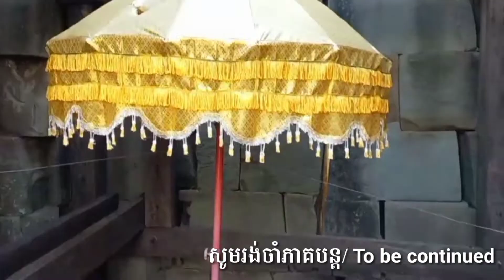Chao Srey Vibol Temple is a ruin in the remote area in Balang commune of Siem Reap Province.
Chao Srey Vibol Temple is a ruin in the remote area in Balang commune of Siem Reap Province. The location is on the road to Phnom Kulen (where the quarry of sandstone and where its well known with waterfall and River of 1000 Linga or phallus symbol) and lake of  Trav Kod.

Temple is in a ruin state surrounding by jungle built on a holltop in 20m high and also there is a Buddhist monastery located lacated at the same vicinity on the hill.

The ruins were almost about 90% vadalised by the Siamese in between the 14th-15th century when they invaded Angkor city at that period.

After the vandalize the Khmer had abandoned its city, the the jungle took over until French came to colony inn19th century. At the beginning French archaologist couldn't tell why temple had collapsed, they said because treea roots pushed the stones.

But anyway, there is a nice pasaageway from the west gate to the temple which one the Virhara of Buddhist monks is still in active. A huge hundreeds years fragipani tree is next to stupa shrines are one of the most amazing.
ឆាណែលយូធូប "មគ្គុទ្ទេសក៍អង្គរ" យើងខ្ញុំ ពុំមានចំណូលអ្វីទេ តែយើងខ្ញុំបានចំណាយច្រើន ពេលចេញទៅថតនិងកាត់តម្តងៗ។ដូច្នេះយើងខ្ញុំសូម អធ្យាស្រ័យ 🙏ដល់បងប្អូន ដែលចូលចិត្តតាមដាននិងគាំទ្រឆាណែលយើងខ្ញុំ ដែលនិយាយអំពីប្រាង្គប្រាសាទអង្គរ សូមមេត្តាជួយ ឧបត្ថម្ភ ដល់យើងខ្ញុំទោះតិចតួចក្តី ដើម្បីអោយយើងខ្ញុំមាន លទ្ធភាពរួមចំណែកផ្សព្វផ្សាយវប្បធម៌ខ្មែរយើងបន្តទៅទៀត។ នេះជាគឺលេខកុង ABA:(SOEUN THY: 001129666) សូមអរគុណ,
Our youtube Channel "Your Angkor Guide" so far has not earned anything. On contrary we had spent in making videos and editions. From this point of view we would like to ask all of you who are supporting our channel please help us for making our channel is able to continue its process of them of Glory of Angkor's history. Here is our ABA Bank account (SOEUN THY: 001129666) Thank you for your kind helps.